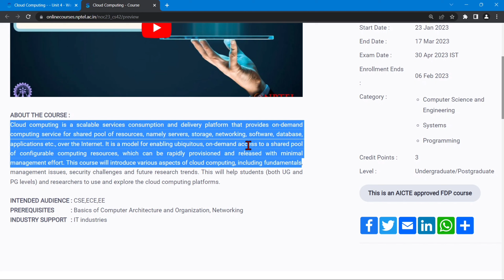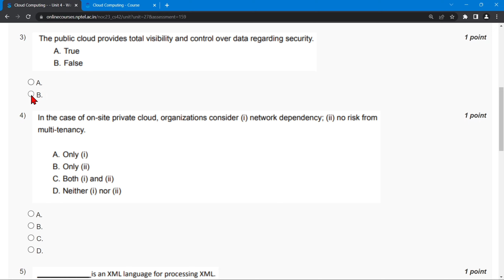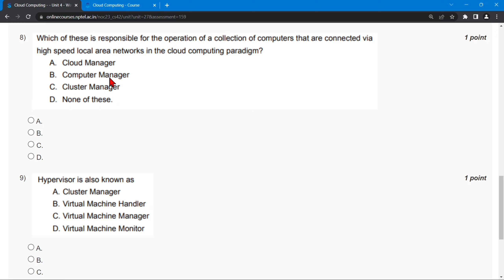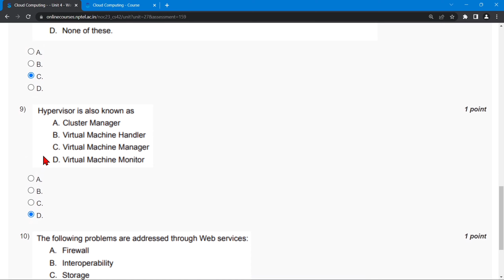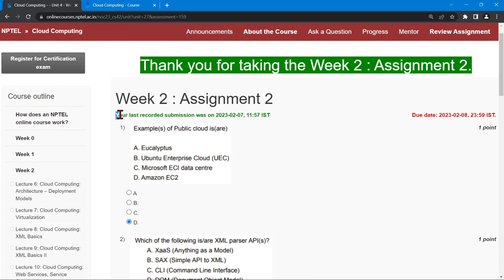NPTEL Cloud Computing WEEK 2 Quiz Assignment Solutions and Answer | Swayam Jan 2023 | IIT Kharagpur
⛳ABOUT THE COURSE :
Cloud computing is a scalable services consumption and delivery platform that provides on-demand computing service for shared pool of resources, namely servers, storage, networking, software, database, applications etc., over the Internet. It is a model for enabling ubiquitous, on-demand access to a shared pool of configurable computing resources, which can be rapidly provisioned and released with minimal management effort. This course will introduce various aspects of cloud computing, including fundamentals, management issues, security challenges and future research trends. This will help students (both UG and PG levels) and researchers to use and explore the cloud computing platforms.
✨COURSE LAYOUT✨
Week 1: Introduction to Cloud Computing
Week 2: Cloud Computing Architecture
Week 3: Service Management in Cloud Computing
Week 4: Data Management in Cloud Computing
Week 5: Resource Management in Cloud
Week 6: Cloud Security
Week 7: Open Source and Commercial Clouds, Cloud Simulator
Week 8: Research trend in Cloud Computing, Fog Computing
Week 9: VM Resource Allocation, Management and Monitoring
Week 10: Cloud-Fog-Edge enabled Analytics
Week 11: Serverless Computing and FaaS Model
Week 12: Case Studies and Recent Advancements
🔴Textbooks and References:
1. Cloud Computing: Principles and Paradigms, Editors: Rajkumar Buyya, James Broberg, Andrzej M. Goscinski, Wiley,2011
2. Enterprise Cloud Computing - Technology, Architecture, Applications, Gautam Shroff, Cambridge University Press, 2010
3. Cloud Computing Bible, Barrie Sosinsky, Wiley-India, 2010
4. Cloud Security: A Comprehensive Guide to Secure Cloud Computing, Ronald L. Krutz, Russell Dean Vines, Wiley- India,2010

✨ Topics Covered ✨
Cloud Computing
Cloud Computing week-2 assignment answers 2023
Nptel Cloud Computing week 2 quiz assignment answers
Nptel Cloud Computing week 2 answers
Cloud Computing week 2 nptel
Nptel Cloud Computing  assignment answers 2023